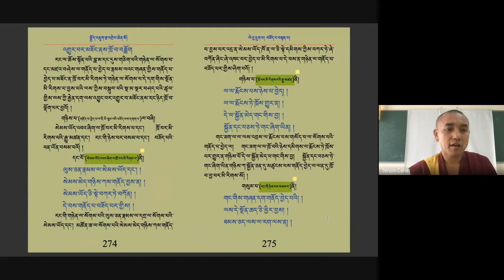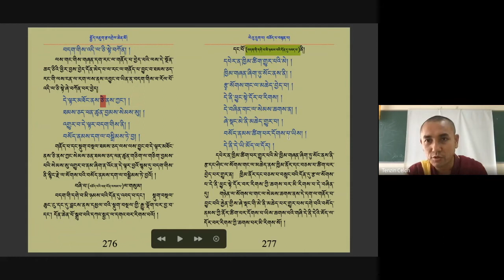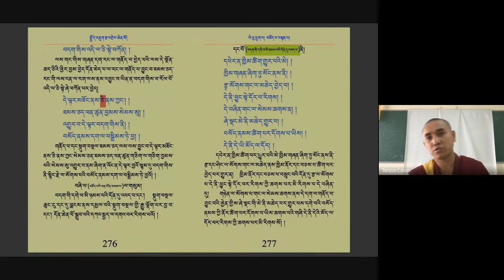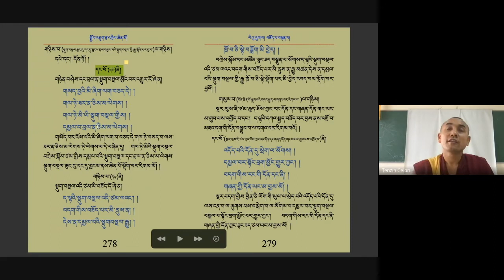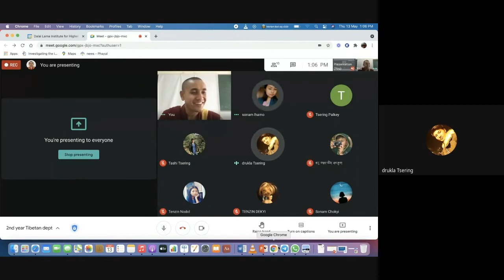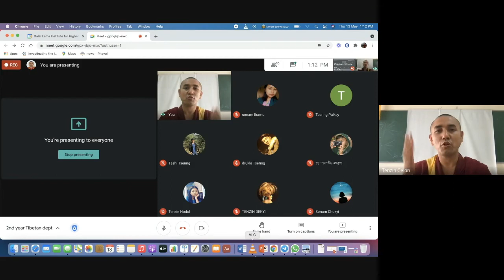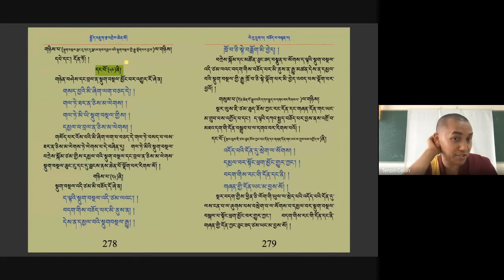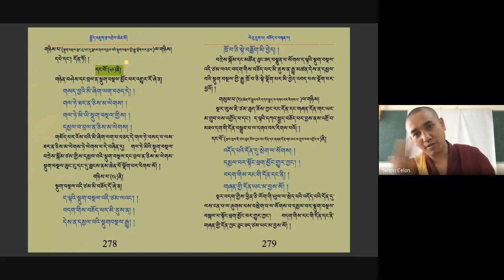སྤྱོད་འཇུག་བཟོད་པའི་ལེའུ། ༩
སྤྱོད་འཇུག་བཟོད་པའི་ལེའུ། ༩: A Guide to Boddhisattvas' Way of Life, Chapter 6 (Part-9)